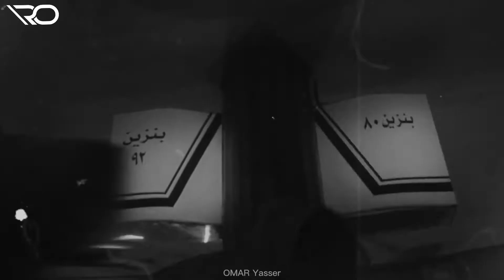marwan pablo [ ghost X Flame ]